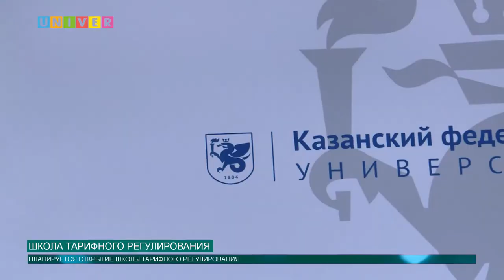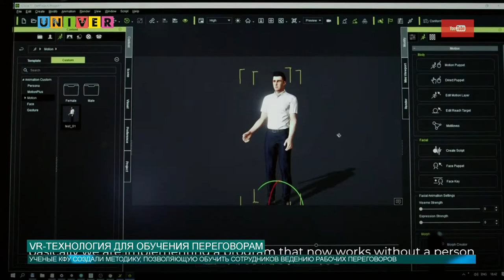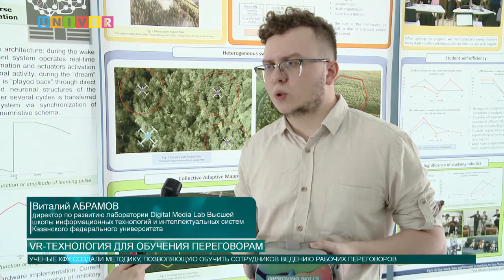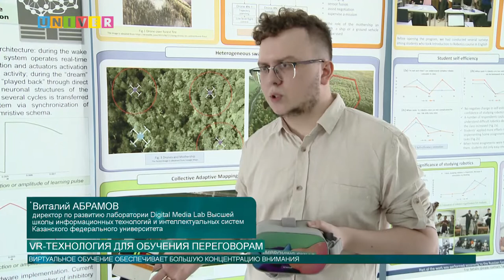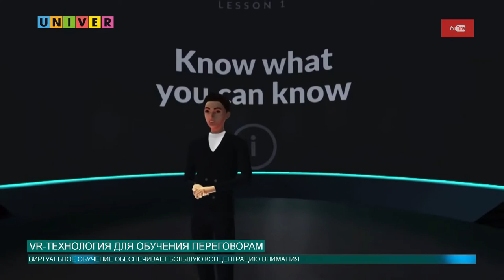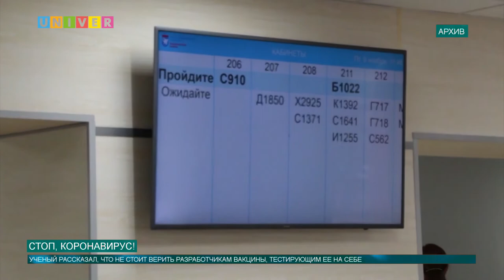Новости КФУ от 15.06.2020